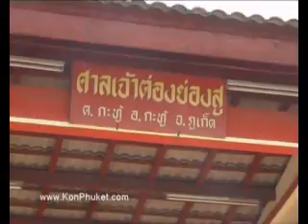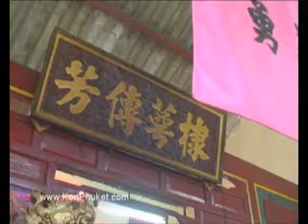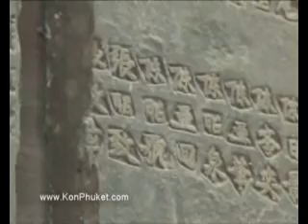ศาลเจ้า ต่องย่องสู กะทู้ ภูเก็ต